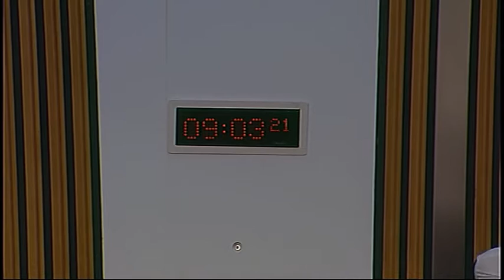Public Audit Committee - Scottish Parliament: 25th November 2015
1. Decisions on taking business in private: The Committee will decide whether to take items 5, 6 and 7 in private.

2. Section 22 report - The 2013/14 audit of Coatbridge College: Governance of severance arrangements: The Committee will take evidence on the Auditor General for Scotland report entitled "The 2013/14 audit of Coatbridge College:
Governance of severance arrangements" from—
John Doyle, Former Principal and Chief Executive, and John Gray, Former Board Chair, Coatbridge College;
Angela Constance, Cabinet Secretary for Education and Lifelong
Learning, and Aileen McKechnie, Director of Advanced Learning and Science, Scottish Government.

3. Section 22 report - The 2014/15 audit of the Scottish Government Consolidated Accounts: The Committee will take evidence on the Auditor General for Scotland entitled ‗‗The 2014/15 audit of the Scottish Government Consolidated Accounts‘‘ from—
Mark Taylor, Assistant Director, and Gordon Smail, Senior Manager, Audit Scotland.

4. Section 23 report - Managing ICT contracts in central government: An update: The Committee will consider a response from the Scottish Government on the Auditor General for Scotland report entitled Managing ICT contracts in central government: An update.

5. Section 22 report - The 2014/15 audit of the Scottish Government Consolidated Accounts: The Committee will consider the evidence received at agenda item 3 and take evidence from—

6. Section 22 report - The 2013/14 audit of Coatbridge College: Governance of severance arrangements The Committee will discuss the evidence received at agenda item 2 and take evidence from—
Caroline Gardner, Auditor General for Scotland; Angela Canning, Assistant Director, Audit Scotland.

7. Work programme: The Committee will consider its work programme.